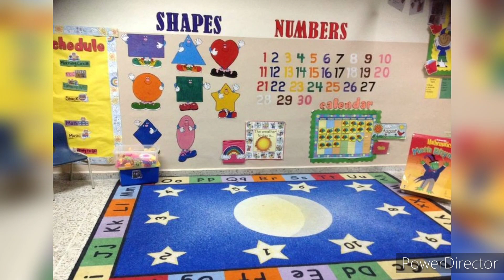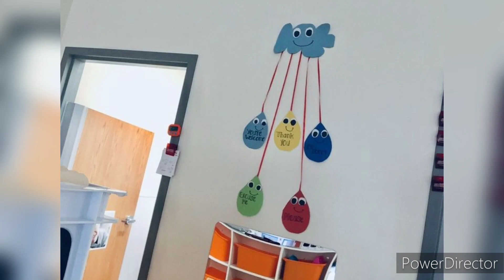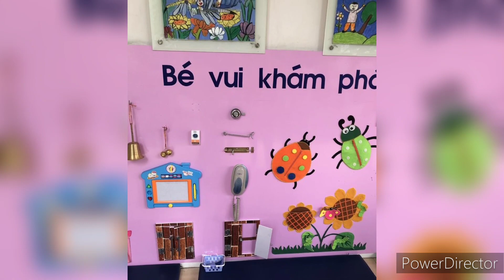Easy Nursery Classroom decoration ideas/Kg class decoration design/Nursery Classroom wall painting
Hello Guys In this video you will learn about Amazing classroom decoration ideas for preschool.Super paper art decoration design.Easy wall decoration design with different color and computer papers and fomic sheet.